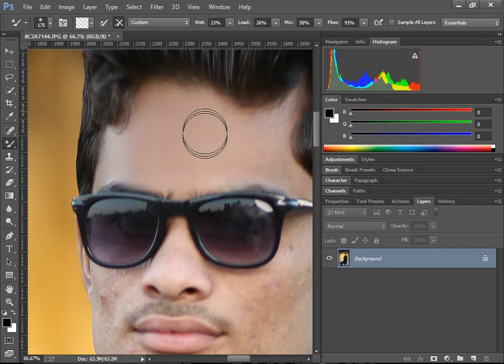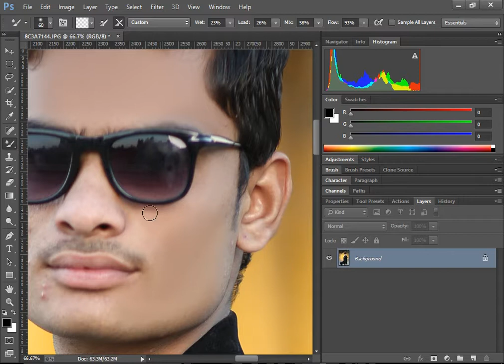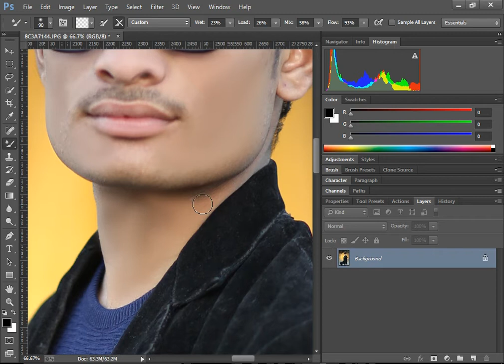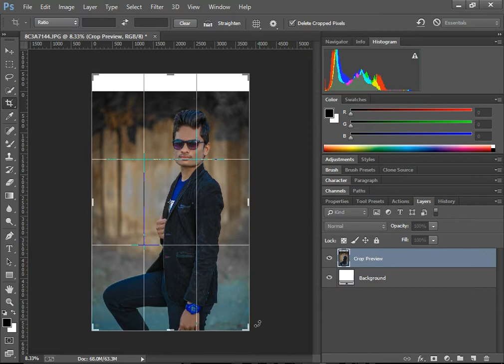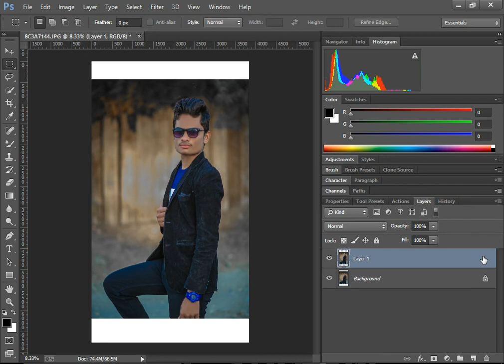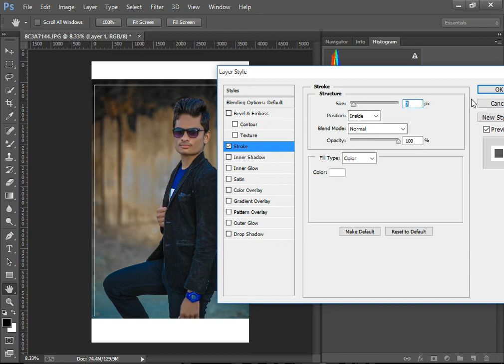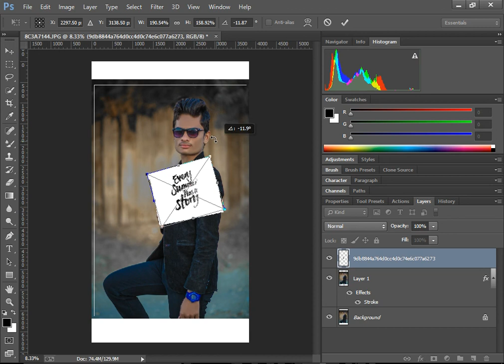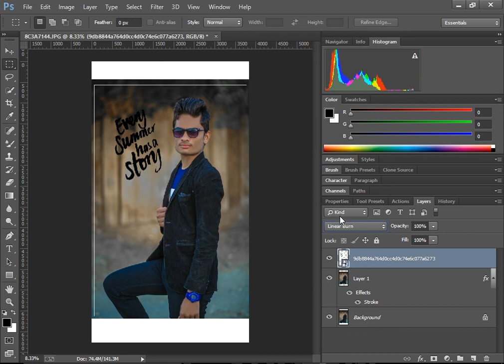Download Free Oily Skin Presets 1 click High-End Skin Retouching Filter Download adobe Photoshop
alien skin exposure x5 presets

adobe in Mobile
adobe photoshop in smeat phone

adobe photoshop in android

Grading | Photoshop Editing Tutorial

Secret Outdoor Photo Color Grading | Photoshop EditinG

Secret Outdoor Photo Color Grading

Secret Outdoor Photoshop

photoshop

nikon d7100

photoshop tutorial

adobe photoshop

d7100 nikon

photoshop retouching

alien skin exposure x5 crack download
alien skin exposure x5 tutorial

alien skin exposure x5 bundle

alien skin exposure x5 keygen

alien skin exposure x5 review

alien skin exposure x5 download

studio background

skin retouching

photoshop manipulation

retouch photoshop

camra

photoshop retouch

canon 200d